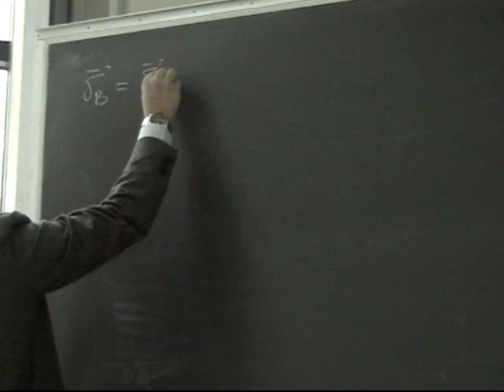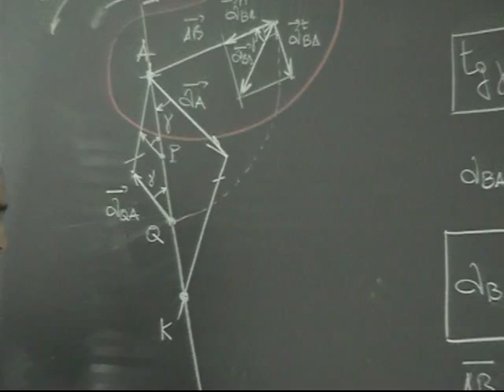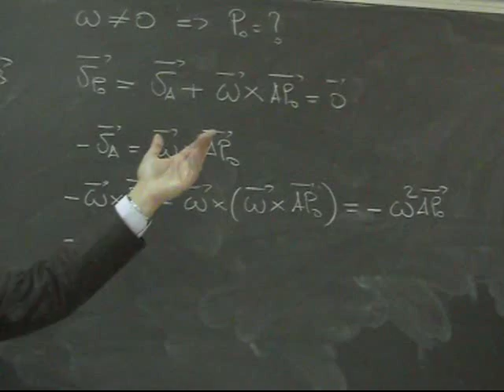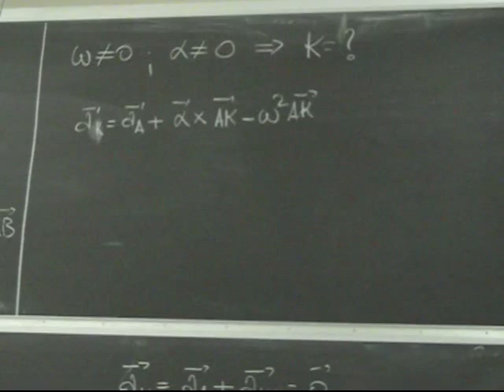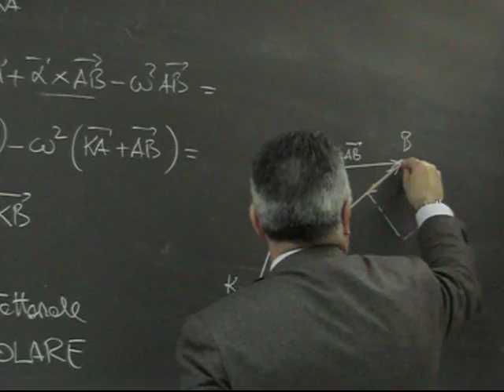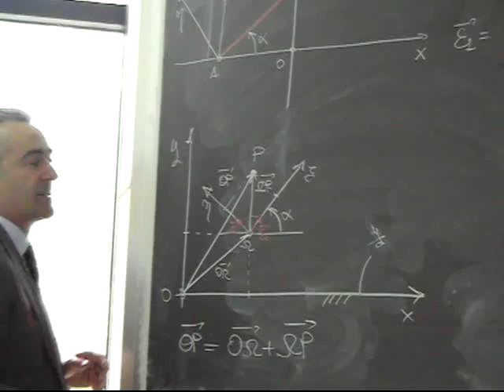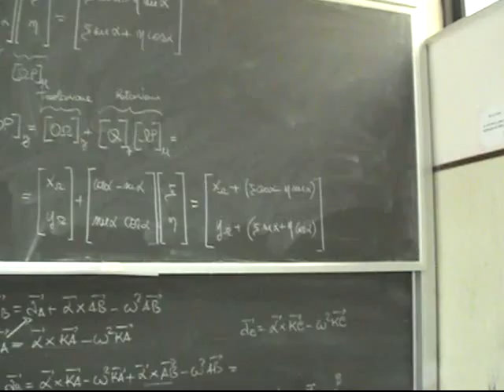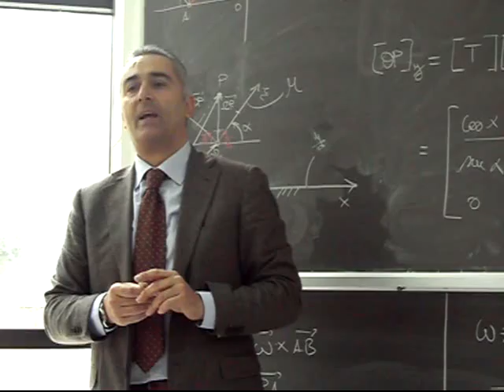Progettazione Meccanismi Lezione2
Cinematica del corpo rigido: Centro delle accelerazioni e campo vettoriale delle accelerazioni. Coordinate omogenee e matrici di trasformazione.